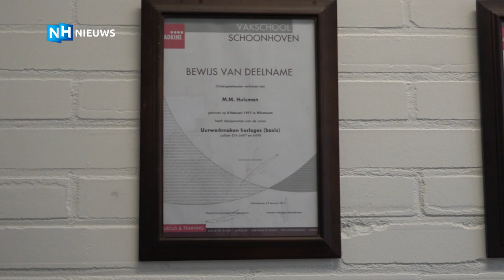Machiel verkocht zijn Porsche en boten om zelf een horloge te maken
Hij was vijf jaar geleden nog een goed betaalde consultant, totdat Machiel Hulsman wordt gegrepen door de droom zijn een eigen horloge te gaan ontwerpen. Daarvoor moest bijna alles wijken. Maar na een paar lange jaren is het hem toch gelukt.

"Heel veel mensen hebben me voor gek verklaard en velen snappen nog steeds niet wat ik doe."